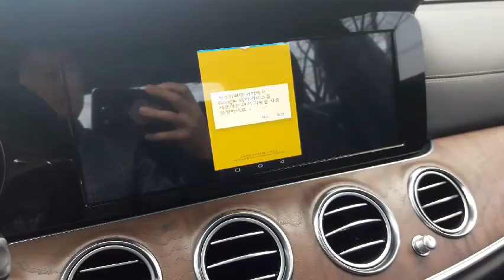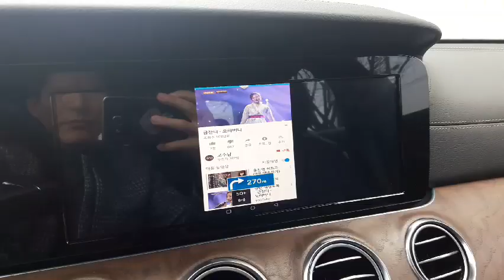벤츠 e220d양방향 스마트폰 미러링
A navi 박스네비 출시예정
안드로이드 기반이며
- 아틀란네비 기본적용
- HD DMB 기본적용
- 미러링 동글이 기본적용
- 양방향 미러링
- 기타 기능